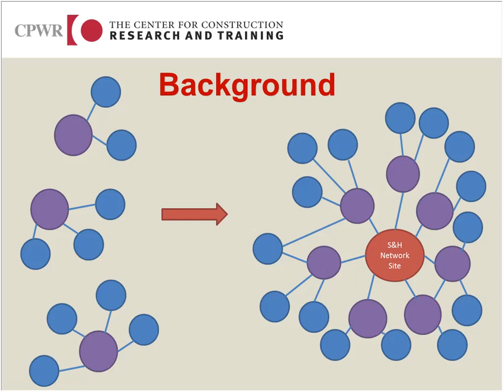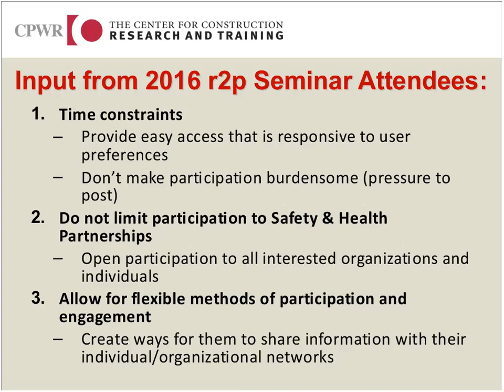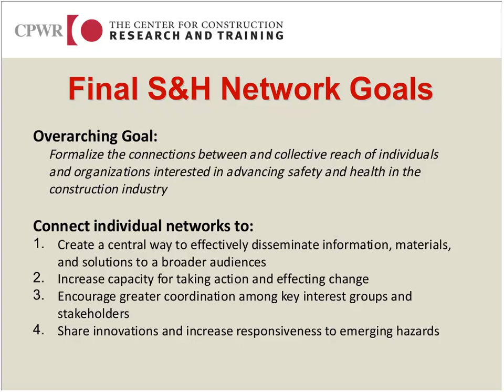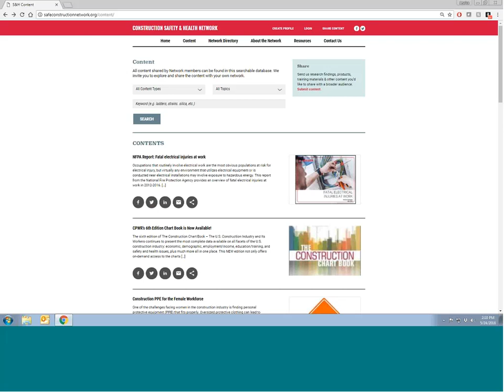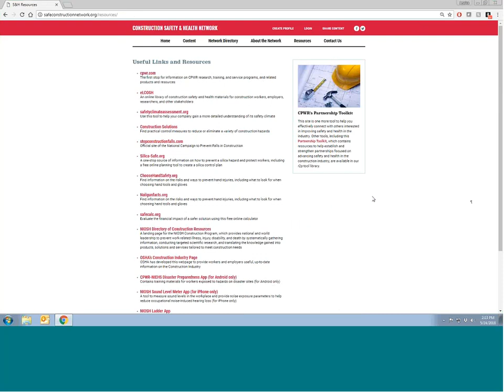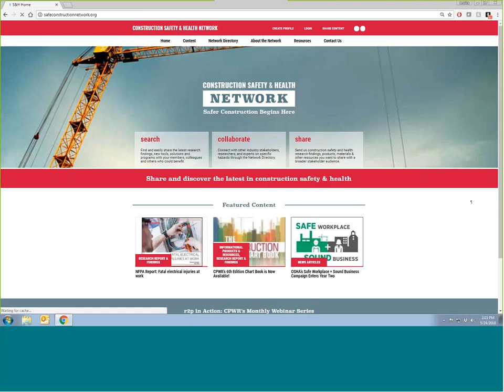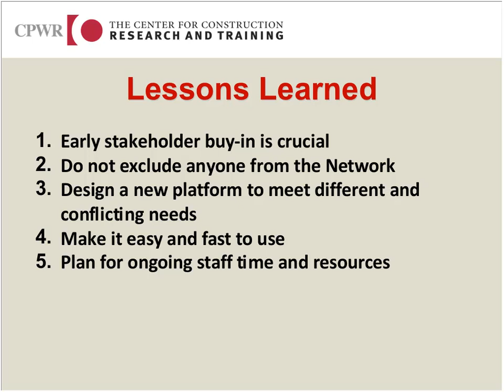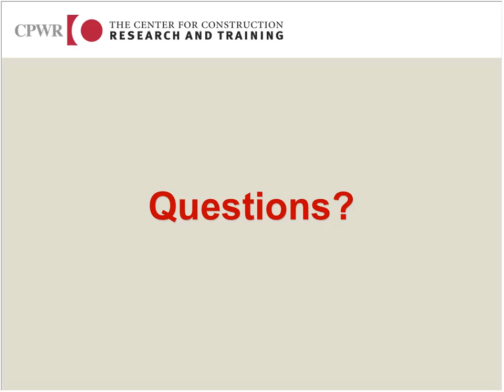New Construction Safety & Health Network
Presented by: Jessica Bunting, Program Associate, Research to Practice, CPWR
There are many individuals and organizations concerned about improving safety and health in the construction industry, and each one has a network of individuals and organizations they are able to reach.  But given the decentralized nature of the construction industry, when we only operate within our own networks, opportunities to share valuable information and collaborate are lost.  CPWR’s new online Construction Safety and Health Network was developed make it easier for you to learn about and share research findings and solutions with individuals in your own network, as well as to connect with those in other networks on safety and health topics of mutual interest.  Learn more about SafeConstructionNetwork.org and the process that lead to its creation in this 30 minute webinar.

For more information on CPWR's monthly construction safety & health webinar series,